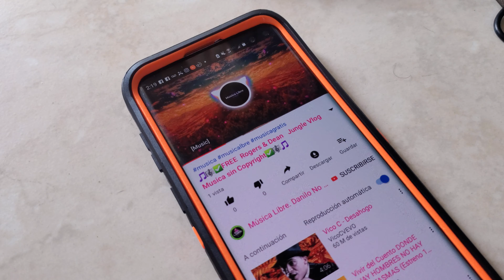TDA7498 100 watt class D amplifier test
Descripción:

Amplificador digital de clase D de alta potencia.
Estéreo de dos canales, salida de potencia 2x100W.
Impedancia de altavoz aplicable: 4/6/8 ohmios (8 ohmios es lo mejor).
La calidad del sonido es muy buena y puede manejar altavoces de 4/6/8 ohmios.
Protección contra cortocircuitos y protección contra sobrecalentamiento.

Especificación:

Material: metal
Tamaño: 110 * 70 * 10 mm / 3.61 * 2.30 * 0.33 pulgadas

El paquete incluye:

Amplificador de potencia digital TDA7498 de 1 pieza.

Nota:

Fuente de alimentación recomendada: salida de 24 V, 5 A o superior.